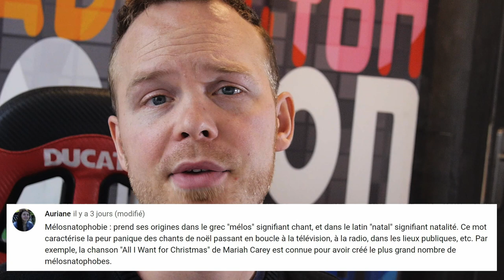Noël ça dure des mois ! | Invente un MU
Comment appelle-t-on quelqu'un qui a peur des chants de Noël ? Est-ce qu'il y a quelque chose pour définir un cadeau dans un cadeau dans un cadeau dans un cadeau... ? Si j'emballe mes cadeaux bien avant les fêtes, même plusieurs mois avant, quel type de personne suis-je ?
Dans cet épisode Invente un MU je reviens sur vos plus belles créations concernant le thème de Noël ! Des mots plein de paillettes et de merveilles que nous découvrons grâce à vous.